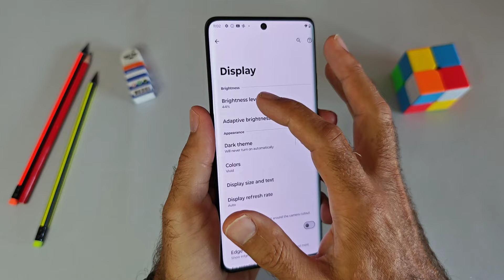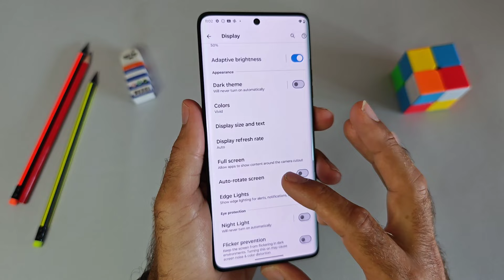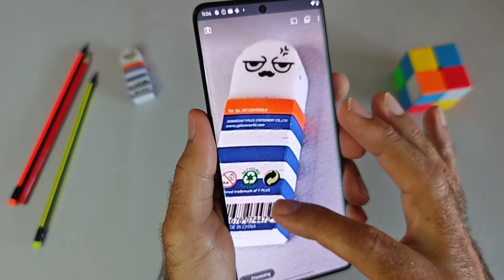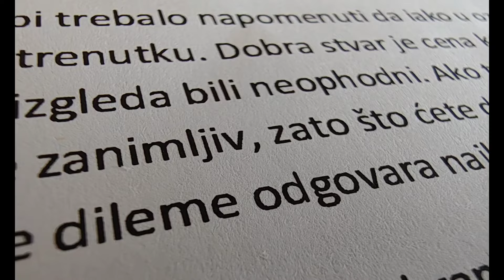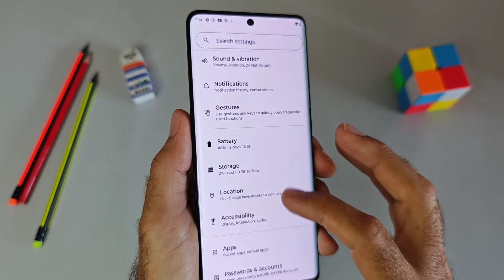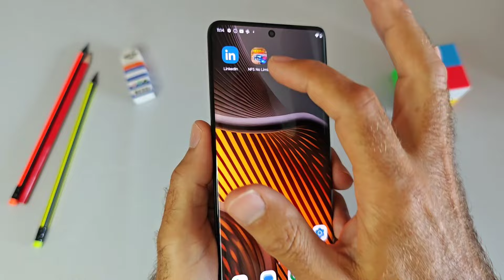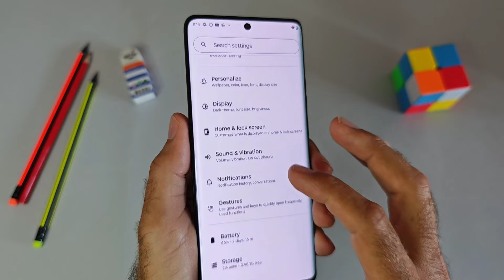Motorola Edge 50 Ultra recenzija - Najbolji u seriji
Motorola Edge 50 Ultra je najjači model ove serije i evo naše recenzije posle više dana intenzivnog korišćenja u realnim uslovima.

Nekoliko važnih karakteristika nas je prijatno iznenadilo, dok su neke druge pomalo podbacile. Evo da li najjača Motorola može da se nosi sa drugim Ultra modelima koji su trenutno u ponudi.

Izdvaja ga super brzo punjenje od 125W i punja; u kompletu, fantastičan ekran i solidna kamera sa telephoto zumom i baš mnogo memorije. Sve to je dovoljna preporuka da ovaj model uzmete u razmatranje.

Motorola Edge 50 Ultra u konfiguraciji 16GB/1TB se u Srbiji prodaje po ceni od 129.999 dinara

00:00 Motorola Edge 50 Ultra - Pakovanje i oprema
01:05 Dizajn telefona
02:27 p-OLED ekran
03:45 Kamera sa telephoto zumom
06:56 Procesor, memorija i performase
07:45 Operativni sistem android 14, subjektivan utisak korišćenja i brzina
09:14 Punjenje i baterija